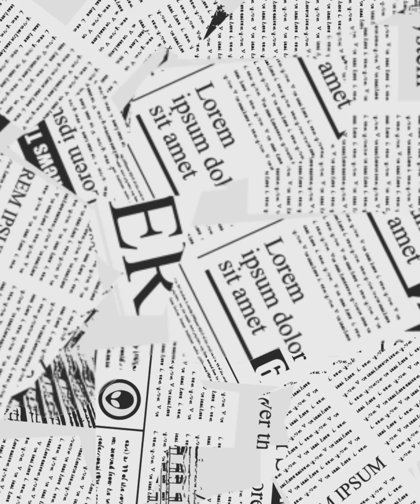100 Crochet Inspiration for Winter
This beautiful pieces are for winter.

တစ်ချောင်းထိုးဆွယ်တာထိုးတန်းသင်တန်းကို
အခမဲ့တက်ရောက်လိုပါက
VIDEO ကိုအရင်ကြည့်ပါ။
Video ထဲက Free Join In Code ရှာပြီး
Facebook page messagerကနေ လာပြပါ။

သင်တန်းကို အခမဲ့တက်ရောက်နိုင်ပါပြီ။